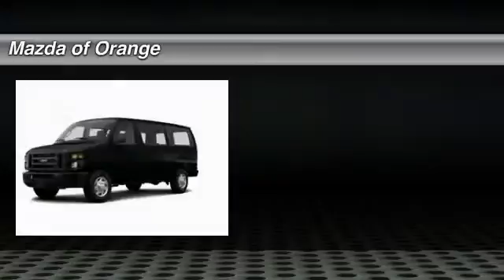2014 Ford E-Series Cargo Orange CA CD1644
2014 Ford E-Series Cargo E-150